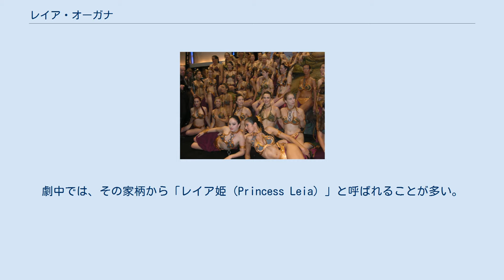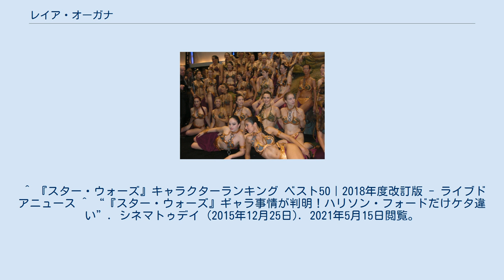レイア・オーガナ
スター・ウォーズシリーズ 」 スター・ウォーズ登場人物一覧 」 レイア・オーガナ レイア・オーガナ（Leia Organa）は、アメリカのSF映画『スター・ウォーズ』シリーズに登場する架空の人物。
劇中では、その家柄から「レイア姫（Princess Leia）」と呼ばれることが多い。
 映画ではルーク・スカイウォーカーを主人公とする3部作（『エピソード4/新たなる希望』『エピソード5/帝国の逆襲』『エピソード6/ジェダイの帰還』）から『フォースの覚醒』を通して女優のキャリー・フィッシャーが演じる。
ローグ・ワン/スター・ウォーズ・ストーリーではイングヴィルド・デイラが、『スカイウォーカーの夜明け』の回想シーンではキャリー・フィッシャーの娘のビリー・ラードが演じ、いずれもCG合成で若い頃のキャリーの顔が再現されている。
 銀河共和国が滅び、銀河帝国が誕生した日に生まれたルーク・スカイウォーカーの双子の妹で、元老院議員パドメ・アミダラとジェダイの騎士アナキン・スカイウォーカーの実の娘である。
二人が生まれた日は銀河の歴史が大きく動いた日だった。
クローン戦争で幾多の勝利をもたらし、共和国の英雄だったアナキンは終戦間際、シスの暗黒卿ダース・ベイダーとなり、パルパティーン最高議長と手を組んでジェダイ騎士団をほぼ全滅させた。
そして民主主義者の仮面を脱ぎ捨てたパルパティーンは新たに誕生した銀河帝国の皇帝となって宇宙を恐怖の二文字で支配した。
様々な出来事から心身共に衰弱していたパドメは惑星ポリス・マサで双子を出産した後、他界。
 双子の命はかなり危険に晒されていた。
ベイダーはそれより数時間前に敗北していたが、皇帝はジェダイを根絶やしにするべく、生き残ったジェダイを血眼で捜索させており、帝国の中心部に安全な場所は無いに等しかった。
 出生直後、ヨーダとオビ＝ワン・ケノービは、皇帝やダース・ベイダーの目に付かないように、双子を別々の場所で育てることを決意。
養子を持つことを望んでいた惑星オルデラン王室のベイル・プレスター・オーガナとその妻ブレハ・オーガナの元にレイアを預けた。
そのため、ダース・ベイダーは当初、レイアが自分の娘であることを知らなかった。
レイアも勿論ルークやベイダーが自分の血縁であることを、エンドアでルークに告げられるまで知らなかった。
 レイアは実母パドメと同じく、美しさと力強い性格を併せ持った聡明な女性だった。
彼女は美しい茶色の髪と瞳を持ち、オルデラン王室の伝統である白いガウンを身に纏っていた。
多くの訓練と献身を重ねてきたレイアはときおり極少数の反対者から罵声を浴びせられたが、彼女と面識のある人々の多くは、レイアを心の優しい思いやりのある女性だと考えていた。
 しかし、実際に癇癪もちな一面もあり、完全に対立している帝国軍や当初は無頼な態度が目立ったハン・ソロには理性的に接しようと努めはしながらも、強気な物言いで反発してしまう場面もあった。
 18歳の時に惑星オルデランの王女に選出され、また帝国元老院の最年少議員となった。
王室の子として育てられたため、幼少より礼儀作法や伝統、多くの学問を習得。
また、護身術の指導もされておりブラスターなどの武器の扱いにも長けている。
帝国元老院では、帝政に対する批判や、反体制的な言動をとっており、多くの官僚から目の敵とされた。
その裏でも、養父と共に初期の頃より反乱活動に参加していた。
実母のパドメ・アミダラ議員、義父のベイル・プレスター・オーガナ議員、モン・モスマ議員ら有志が民主政維持のために結成した反パルパティーン秘密組織を密かに支援し、自身の王女としての外交権を行使して、それまで閉鎖的で貧弱だった個々の革命勢力と接触しレジスタンスの輪を広げていった。
そして各地の反帝国組織が惑星ダントゥイーンに結集し、モン・モスマによって反乱同盟軍の結成と帝国への宣戦布告が正式に宣言される。
これは、レイアにとっては養父だけではなく実母の活動を引き継いでいったことになる。
 その後反乱同盟軍は秘密基地を作り、惑星スカリフにある帝国軍のデータバンクを襲撃した反乱軍のスパイ部隊が、デス・スターの設計図の奪取に成功した。
しかし、その伝送を受けた反乱軍側の旗艦「プロファンディティ」は直後にダース・ベイダーの指揮するインペリアル級スター・デストロイヤー〈デヴァステーター〉の攻撃を受け、沈黙させられてしまう。
レイアの部隊は設計図を記録したディスクをベイ...